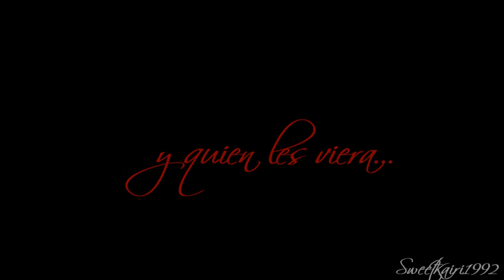{Belle/Hercules} • La Bella y la Bestia (Porta) • .:HUVS:.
Bueno... un tema bastante delicado... :/

Cuenta la historia de una pareja, con el tiempo el chico se vuelve agresivo, ella solo se queda callada y aguanta cada uno de sus maltratos.

Mi parte no ha quedado demasiado violenta, porque también elegi la menos violenta de la canción todo hay que decirlo... pero espero haber seguido bien la letra.

Me declaro en CONTRA DEL MALTRATO con este vídeo.